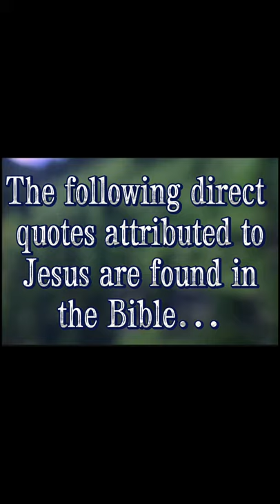From The Horse's Mouth!